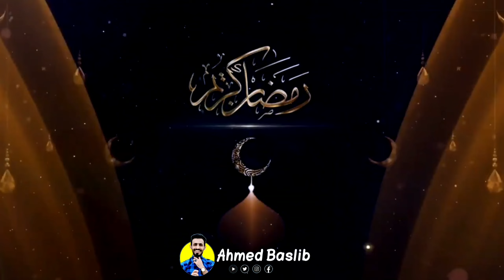المحبه - برنامج رمضانيات ( الحلقه الخامسة )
برنامج رمضانيات يقدمه فضيله الشيخ عمر محمد باشراحيل

البرنامج يعرض يوم بعد يوم الساعه 4:30 عصراً
خلال شهر رمضان المبارك
كونوا بالموعد ولاتنسونا من دعمكم🌹